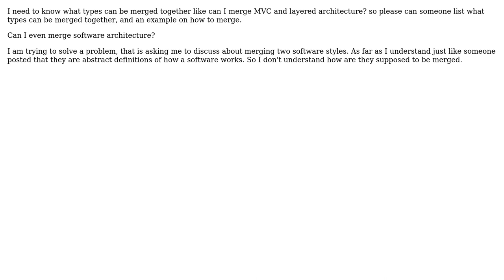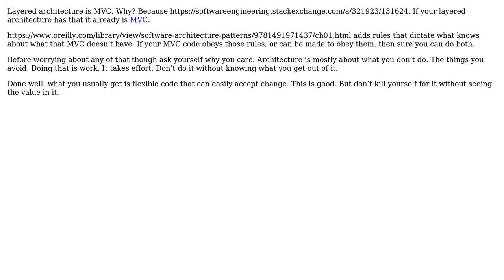Software Engineering: How can I merge between two software architectures in software design?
With thanks & praise to God, and with thanks to the many people who have made this project possible! | Content (except music & images) licensed under CC BY-SA | Music | Images & others | With thanks to user Maroon Mark user candied_orange user Bart van Ingen Schenau and the Stack Exchange Network Trademarks are property of their respective owners. You are responsible for your own actions.